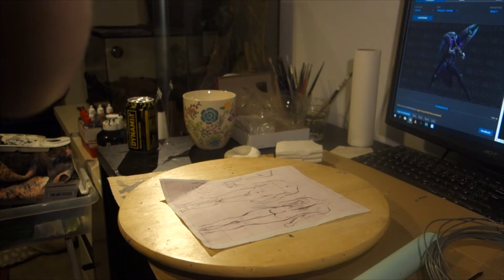Sculpting League of Legends: Project Vayne - part 1 - Wire armature, base and buff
Materials used are Super Sculpey polymer clay, Super Sculpey Firm, Original Sculpey, Metal Wire, Base primer from citadel, acrylic paints, Inka gold paints, Game's workshops Citadel paints.

Wanna check out tutorials for sculpting figurines? Go to my channel and check out my Tutorials 1 and tutorial 2 playlists, they are full tutorials in real time!

General
Vayne is one of fifteen champions to not have a single Ability Power ratio on any ability (the others being DariusSquare Darius, DravenSquare Draven, GarenSquare Garen, KalistaSquare Kalista, KaynSquare Kayn, KindredSquare Kindred, KledSquare Kled, IllaoiSquare Illaoi, OlafSquare Olaf RivenSquare Riven, TalonSquare Talon, UrgotSquare Urgot, XayahSquare Xayah and ZedSquare Zed)
Vayne's dance references gun fu.
A side-by-side comparison can be seen here.
Silver Bolts Silver Bolts references werewolf fiction, possibly inspired by silver's & other heavy metals' antimicrobial properties.
Vayne is currently the only champion with an ability named the same as her title (Night Hunter Night Hunter).
Her given name Shauna is the Irish feminine derivative of Hebrew י(ה)חנון Y(eh)oḥanan "Yahweh's grace" (cf. Seán), sharing root ḥ-n-n with AnnieSquare Annie.
Her surname Vayne comes from Old English fægen "glad" var. fain)
This is coincidentally an aristocratic surname in real-life, as the Fanes are earls of Westmorland since 17th century.
As per her retconned lore, Vayne hunts and kills monsters, hybrids, shape-shifters, etc. not due to any ethical guidelines, but to satisfy her bloodlust, making her resemble Dexter Morgan, a fictional serial killer who mostly targets other morally deplorable murderers.
Similarly, Vayne & Dexter both developed Night Hunter killing urge after witnessing their respective parents being murdered (Vayne's father & mother; Dexter's mother).
Quotes
Vayne was the first champion to always play a quote upon learning an ability (Silver Bolts Silver Bolts)
"ON WINGS OF NIGHT" resembles ShyvanaSquare "ON WINGS OF FURY".
Final Hour "THE DIE IS CAST" (Latin: Alea iacta est) paraphrases Julius Caesar, who quoted Menander ἀνερρίφθω κύβος "cast be the dice!"
Skins
VayneSquare Classic Vayne
She was inspired by Abraham van Helsing from Dracula by Bram Stoker.
She might be referencing Batman and/or Huntress (both by DC Comics)
She resembles the titular Bayonetta.
VayneSquare Vindicator Vayne
She might be referencing the Death Dealers from Underworld.
VayneSquare Aristocrat Vayne
Her outfit resembles Steampunk clothing.
VayneSquare Dragonslayer Vayne
She might be referencing Monster Hunter.
She shares this theme with BraumSquare Dragonslayer Braum arvan IVSquare Dragonslayer Jarvan IV PantheonSquare Dragonslayer Pantheon Xin ZhaoSquare Dragonslayer Xin Zhao  and ZyraSquare Dragon Sorceress Zyra
VayneSquare Heartseeker Vayne
She celebrates Valentine's Day 2012.
Dr. MundoSquare Dr. Mundo can be seen lying in the background, shot down after he confessed to her.
She shares this theme with AsheSquare Heartseeker Ashe
PROJECT: Vayne
She shares this theme with AsheSquare Ashe, EkkoSquare Ekko, FioraSquare Fiora, JhinSquare Jhin, KatarinaSquare Katarina, LeonaSquare Leona, LucianSquare Lucian, Master YiSquare Master Yi, ViSquare Vi, YasuoSquare Yasuo, and ZedSquare Zed.
Relations
Vayne is searching for the demon who killed her parents. That demon happens to be EvelynnSquare Evelynn.
Vayne might have targeted LeBlancSquare LeBlanc and the Black Rose for death.